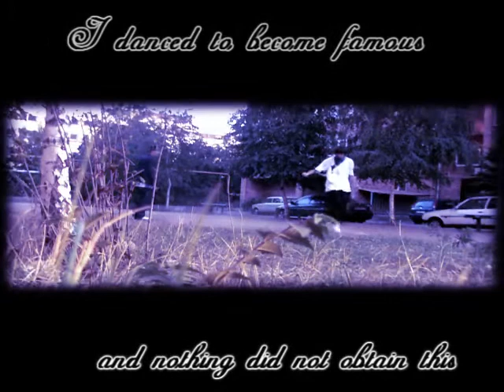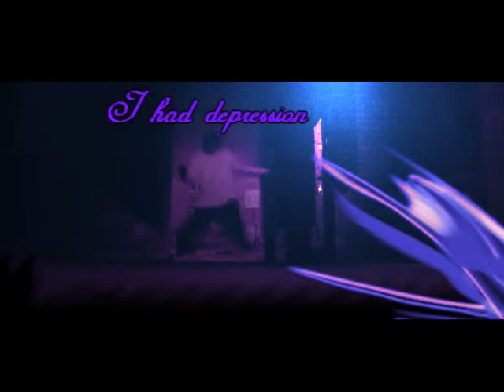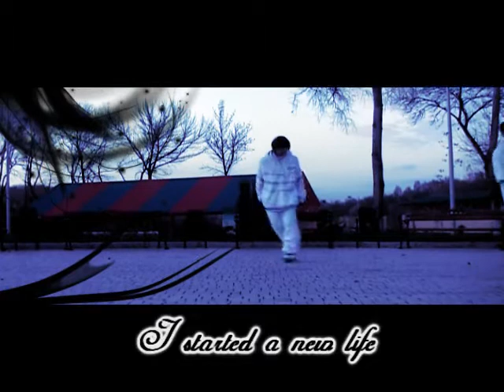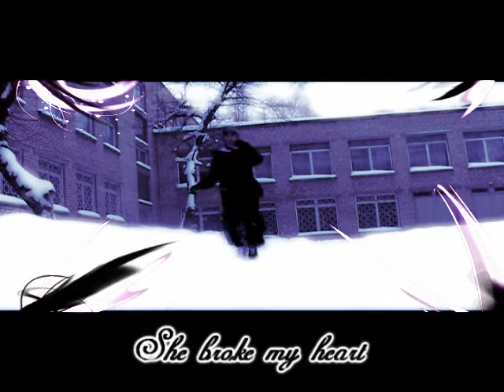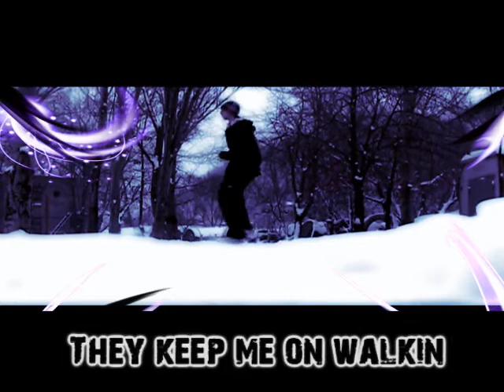[C-Walk story]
[yeeeap plz watching my vid...rate,sub and comments]